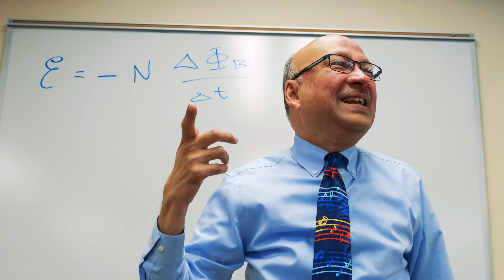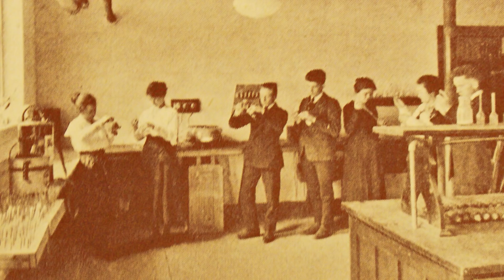For Those Who Strive – Full